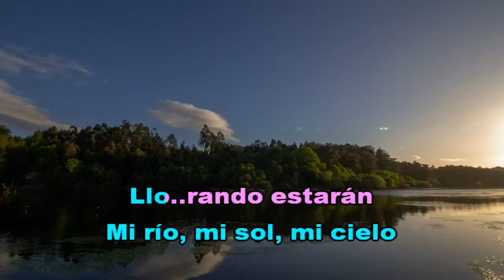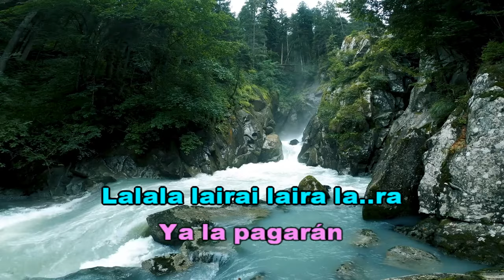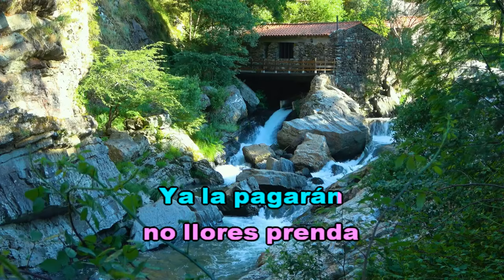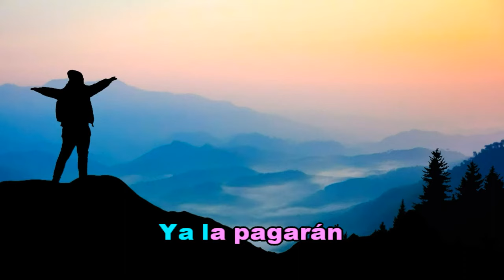LA CARAQUEÑA - ESTHER MARISOL (KaraOke HD)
Nació en la ciudad de Yacuiba el 21 de octubre de 1976 y desde muy pequeña acompañó a sus hermanos, Los Canarios del Chaco, en esa tarea permanente de difundir las coplas del sur boliviano por todo el país. ... Obtuvo los ansiados discos de plata, oro y platino, además del título de Ñusta de la canción boliviana.
Saludos,
MariTo Daza
PISTAS PERSONALIZADAS HD
CONTACTO